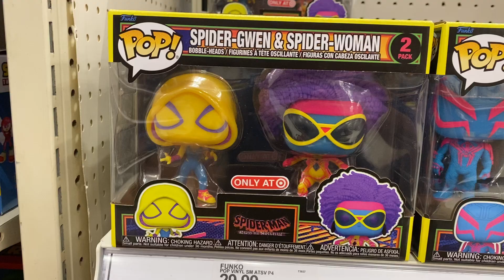Spotting A Web Of Funko Pops Deals @ Target 😍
Find items from my videos in our stores below

Mail:
Good Deals Bayou
1250 Western Blvd, Ste L2
PMB # 241